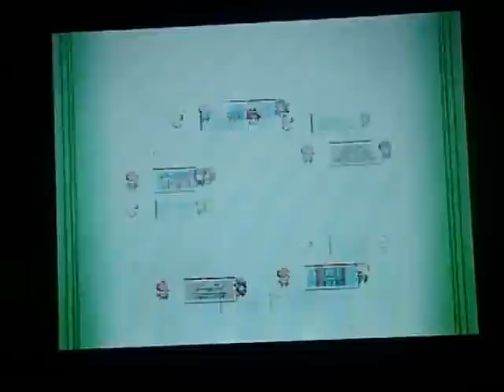Pokemon WiFi Battle #115 vs WillixiamX (UU NU Hack Battle)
Another Battle with my best friend. He wanted a hack battle so it's hacked everything. Movesets abilities stats. A hack battle at it's best :D

NOTE: My Friend made my pokes so the nicks are from his mind not mine

We had one previous Hack battle with these teams I lost 0-2 Gotta love a certain poke exploding ;D

and no it's not what your thinking either

It was a fun battle